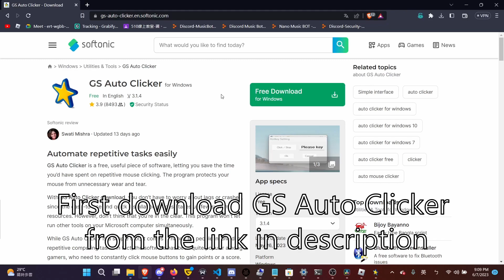How to AFK farm clan coin and Battlepass XP in Roblox Bedwars